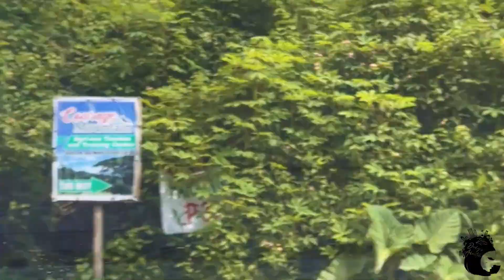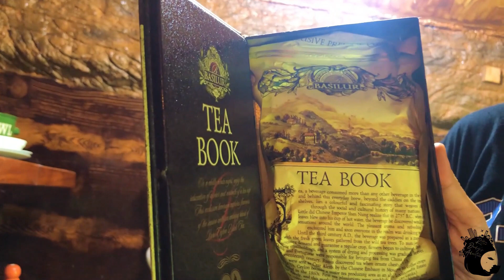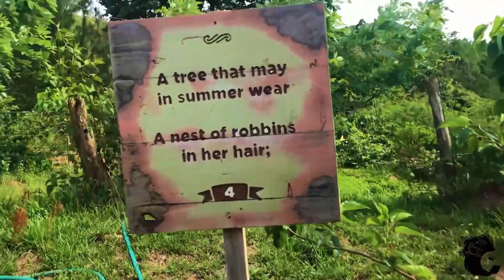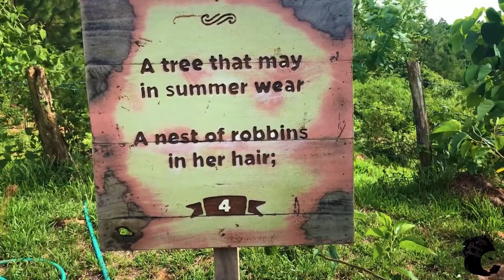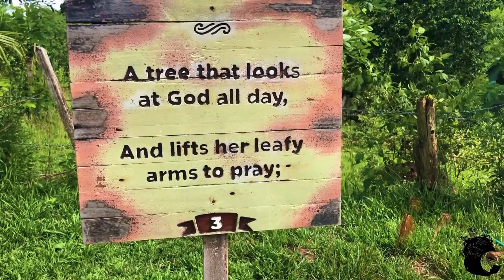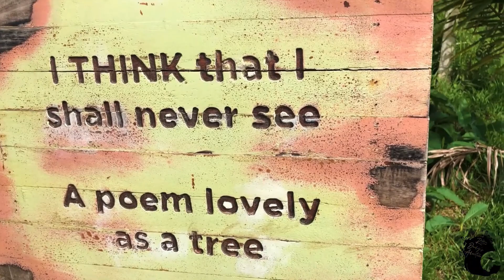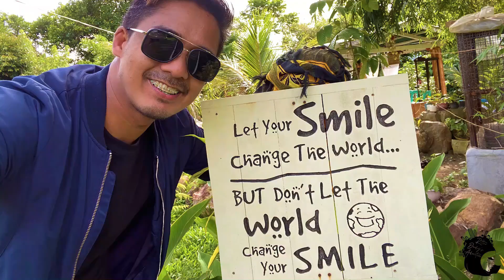Episode 5: Hobbit House (Courage Mountain Farm) at Bayombong, Nueva Vizcaya Philippines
Please click HD for a clear video.

Whole Day Tour:
7:30am - 9:00am Breakfast @ La Fortuna

9:00am - 10:30am - Mapalyao Falls

10:30am - 1:00pm - Hello Kitty House

1:00pm - 2:00pm - Macababbad's Orchidarium

2:00pm - 3:30pm - Hobbit House (Courage Mountain Farm)

6:00pm - 8:00pm - Nueva Vizkawa (Kawa Bath)

Ritter Dandy's Adventure